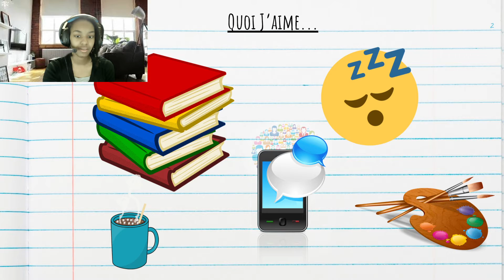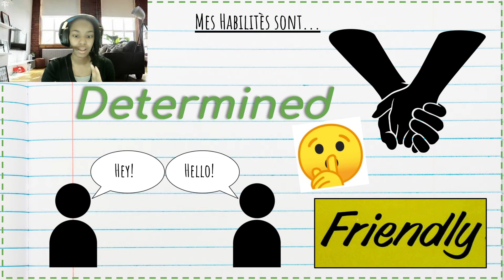"Je Suis Unique" (Grade 9 French)